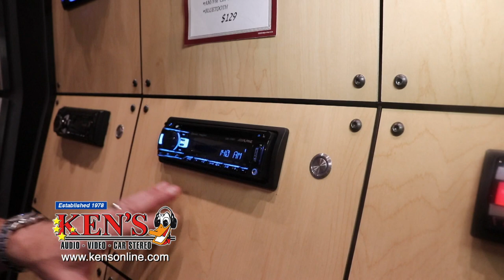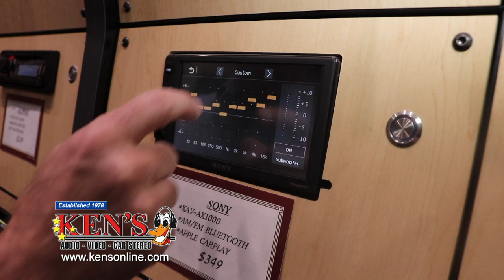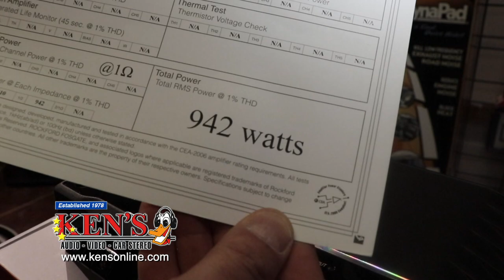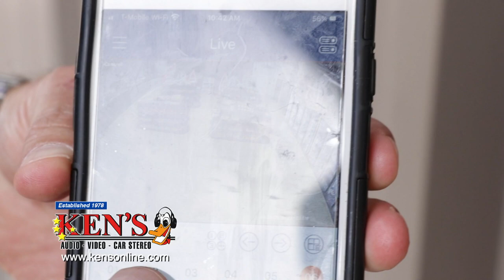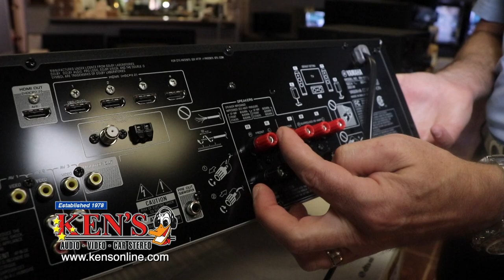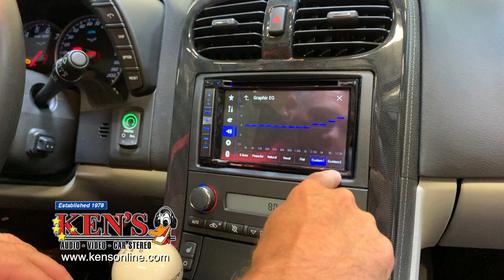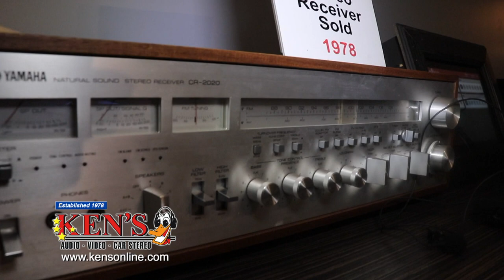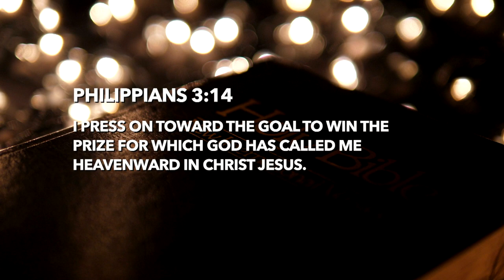Kens Showcase September 2020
At Ken's Audio Video you'll find caring, knowledgeable people who will find the perfect solution for your video, car-stereo or house of worship. You'll find great people in our service department and great people to install your home, car-audio and video. Call or visit our Macon or Warner Robins stores and experience the difference.